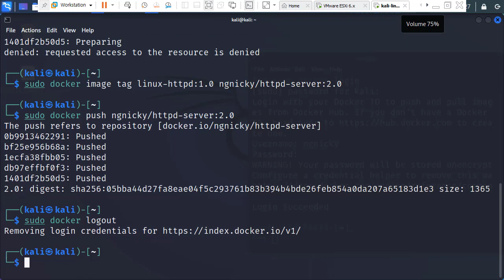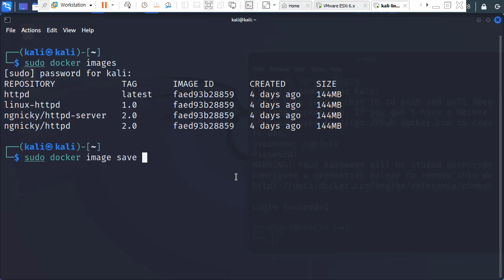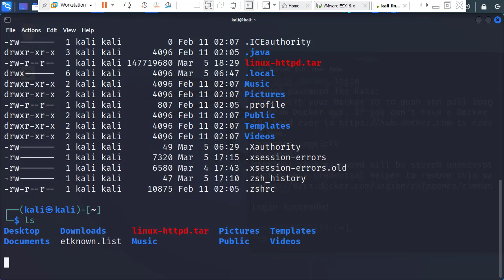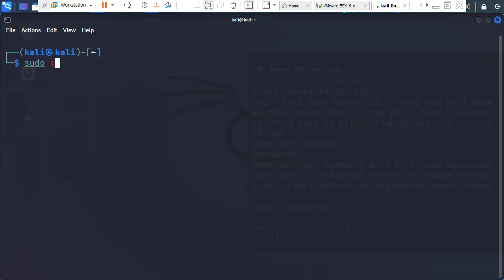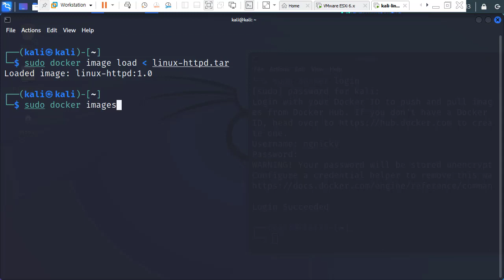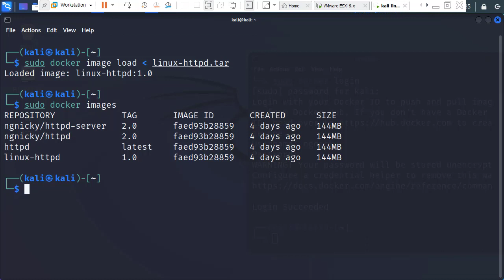도커 컨테이너 save로 저장하고 load로 불러오기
보안프로젝트 ) 에서 제공하는 IT 강의입니다. 이번 강의 주제는 "03 도커 컨테이너 save로 저장하고 load로 불러오기" 입니다.